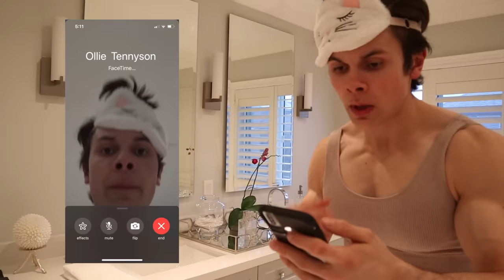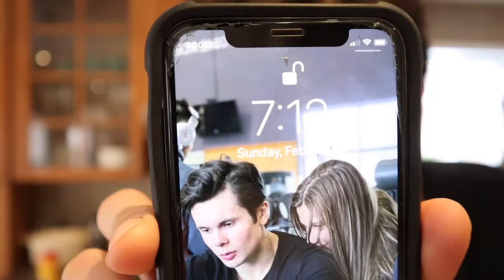I Followed My Girlfriends Vegan Diet For 24 Hours...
Whats up everyone!? Since it's almost Valentine's day, I thought it made perfect sense to introduce my girlfriend to the channel!

Tons of you have requested a diet swap video. BUT, she is vegan so that just wouldn't work would it? Instead, I decided to follow my girlfriends vegan diet AND workout for a day.

In this video you'll learn tons of awesome plant based meal ideas if you're looking to incorporate more vegan meals into your daily diet.

MUSIC CREDS:
WT INTRO MUSIC by- Prod. Riddiman- Waves
Artist: Ayon
Artist: Cash and Dropped Out